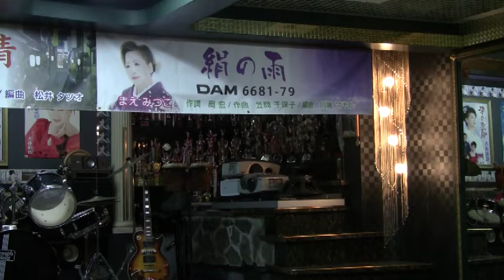絹の雨 遠藤さぎり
まえみつこ友の会　忘年会②
まえみつこオリジナル曲
絹の雨　作詞：岡宏　作曲：笠間千保子　編曲：川端マモル

河合スタジオ
20211205